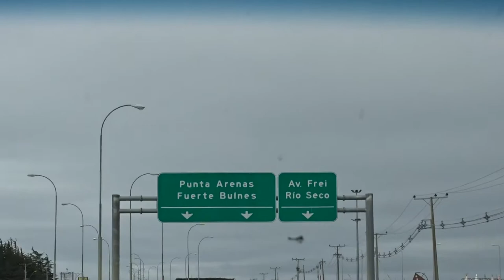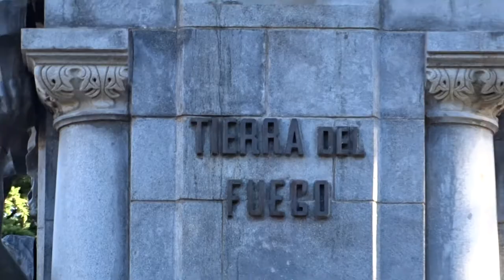Punta Arenas - Chile 28/29 march 2017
Punta Arenas es una ciudad y un puerto del extremo sur de Chile, capital de la provincia de Magallanes y de la región de Magallanes y de la Antártica Chilena. Fundada el 18 de diciembre de 1848, está localizada a 53°09′45″S 70°54′29″O, sobre la península de Brunswick, en la ribera continental del estrecho de Magallanes, y a pocos kilómetros del cabo Froward, el punto más austral de la masa continental de América. Según el exintendente de Magallanes, Claudio Radonich, Punta Arenas es la «Capital de la "Patagonia Austral"».2

La ubicación geográfica de la ciudad la convierte en un punto estratégico y se asientan allí la V División del Ejército de Chile, la III Zona Naval de la Armada de Chile y la IV Brigada Aérea de la FACH con base anexa al aeropuerto en el sector de Chabunco, además Asmar cuenta con el astillero más austral del mundo. Cabe señalar que es la puerta de entrada al continente Antártico y ciudad intermedia entre las dos reservas de agua dulce más grandes del mundo, considerando los Campos de Hielo Sur y la propia Antártica.

Punta Arenas se encuentra en la comuna homónima, que pertenece al Distrito Electoral N° 60 y a la 19ª Circunscripción Senatorial (Magallanes).

Antes de la apertura del Canal de Panamá en 1914 fue el principal puerto en la navegación entre los océanos Pacífico y Atlántico por su ubicación en el estrecho de Magallanes, circunstancia que explica su época de gloria, que la hizo un gran centro cosmopolita y comercial en el extremo austral de Sudamérica. Ello ha incidido en el carácter europeo del centro de la ciudad, que muestra una arquitectura sobresaliente.

Punta Arenas es la ciudad más poblada y cosmopolita de la Patagonia chilena. Su calidad de vida se destaca como una de las mejores de todo Chile; 3 4 actualmente se posiciona en el noveno lugar y posee la segunda renta per capita más alta del país.

Punta Arenas (or Sandy Point in English) is the capital city of Chile's southernmost region, Magallanes and Antartica Chilena. The city was officially renamed as Magallanes in 1927, but in 1938 it was changed back to "Punta Arenas". It is the largest city south of the 46th parallel south. As of 1977 Punta Arenas has been one of only two free ports in Chile.[4] (Note that Punta Arenas itself is not a "free port", but rather outside of the city, there is a small "zona franca" where certain products can be imported into the country under a reduced-tax regimen.)

Located on the Brunswick Peninsula north of the Strait of Magellan, Punta Arenas was originally established by the Chilean government in 1848 as a tiny penal colony to assert sovereignty over the Strait. During the remainder of the 1800s, Punta Arenas grew in size and importance due to the increasing maritime traffic and trade traveling to the west coasts of South and North America. This period of growth also resulted from the waves of European immigrants, mainly from Croatia and Russia attracted to the gold rush and sheep farming boom in the 1880s and early 1900s. The largest sheep company, controlling 10,000 square kilometres in Chile and Argentina, was based in Punta Arenas, and its owners lived there.

Since its founding Chile has used Punta Arenas as a base to defend its sovereignty claims in the southernmost part of South America. This led, among other things, to the Strait of Magellan being recognized as Chilean territory in the Boundary treaty of 1881 between Chile and Argentina. The geopolitical importance of Punta Arenas has remained high in the 20th and 21st centuries because of its logistic importance in accessing the Antarctic Peninsula.